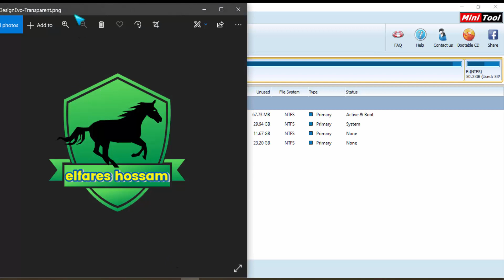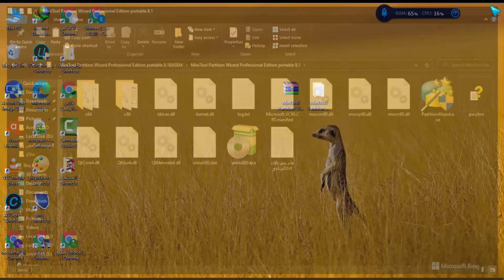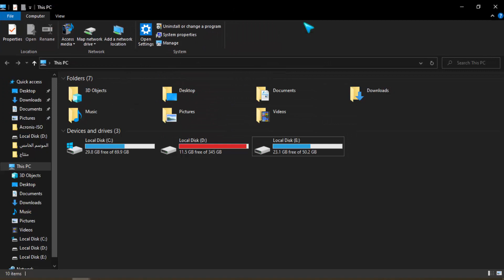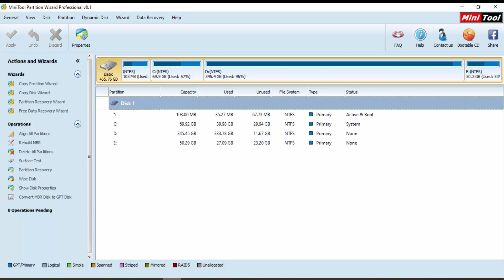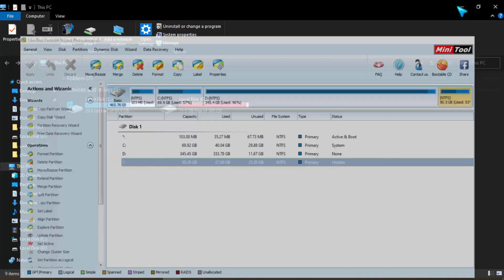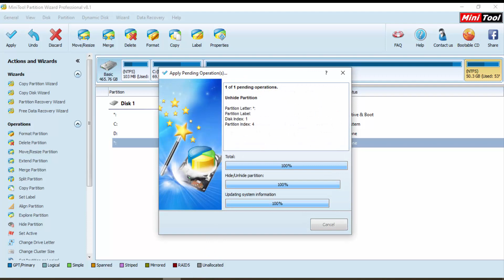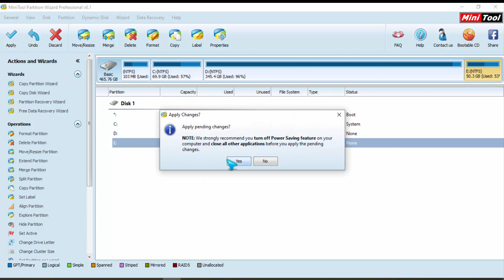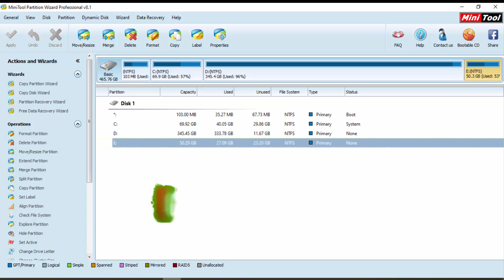طريقة اخفاء بارتشن واظهاره لحماية بياناتك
اخفاء بارتشن ويندوز 10واظهاره مرة اخري
اخفاء بارتشن ويندوز 7واظهاره مرة اخري
اخفاء بارتشن ويندوز 11واظهاره مرة اخري
اخفاء بارتشن ويندوز 8 واظهاره مرة اخري
اظهار البارتشن
اخفاء برتيشن
حل مشكلة اخفاء البارتيشن
حل مشكلة عدم اظهار البرتيشن
كيفية اظهار بارتشن مخفي فى ويندوز XP
اظهار البارتشنات المخفية بطريقة سهله جدا
كيفية انشاء بارتشن System Reserved
إظهار بارتشن مخفي ويندوز 10
كيفية اظهار قرص D ويندوز 10
برنامج ميني تول بارتيشن
برنامج MiniTool Partition Wizard